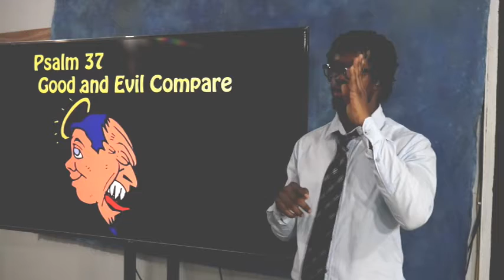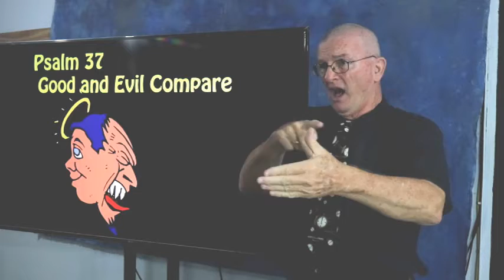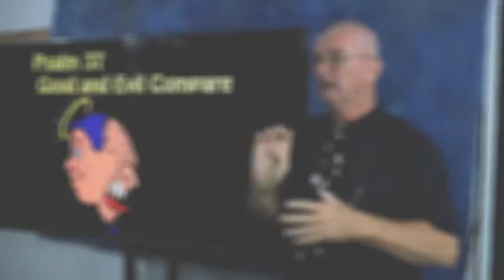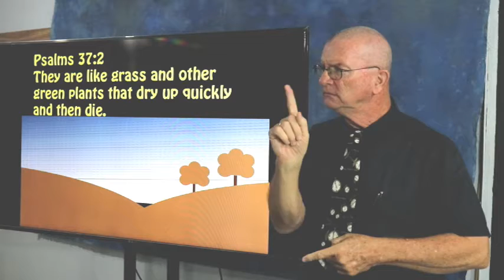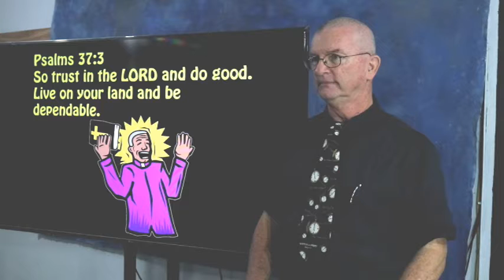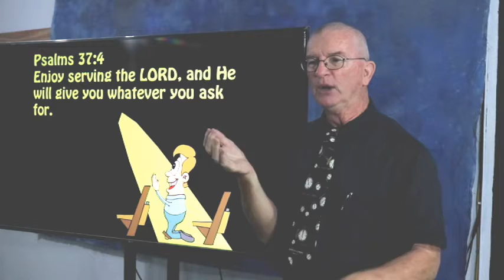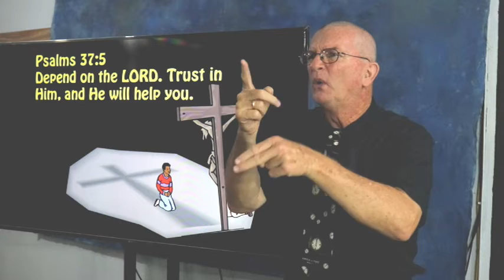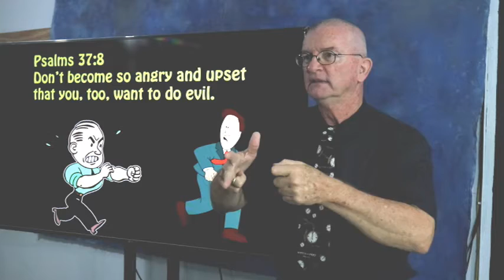24 May Church Sermon Psalm 37 v1 9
Part One of Sunday Sermon